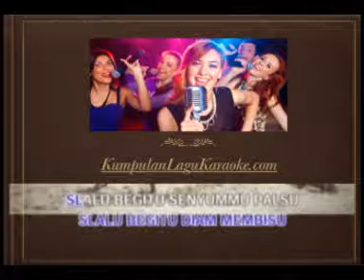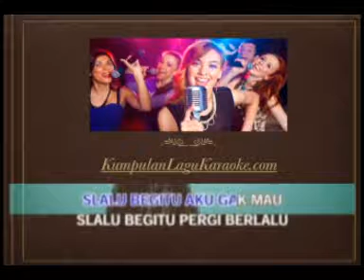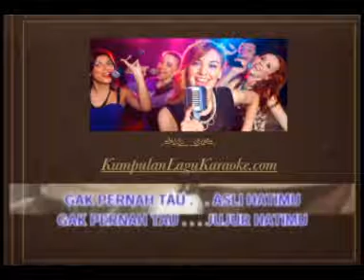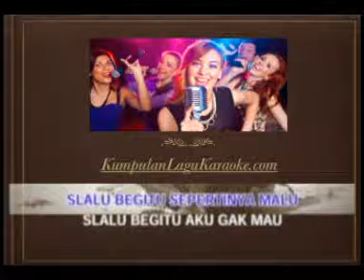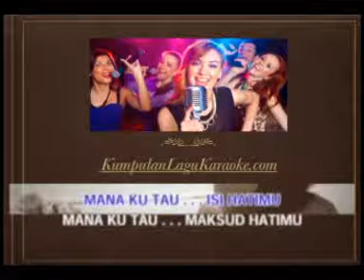SELALU BEGITU - SLANK karaoke download ( tanpa vokal ) instrumental